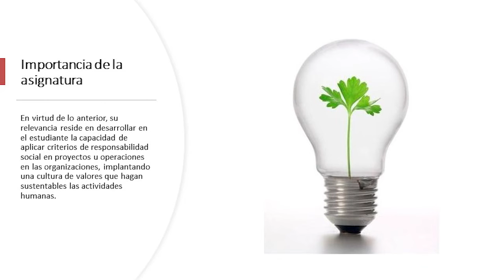Presentación de la asignatura: Responsabilidad Social y Ambiental